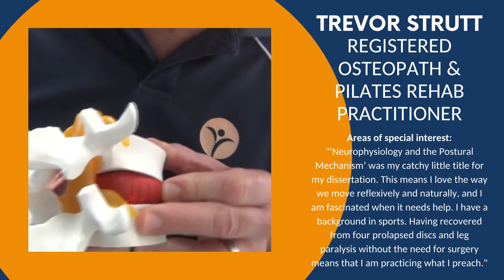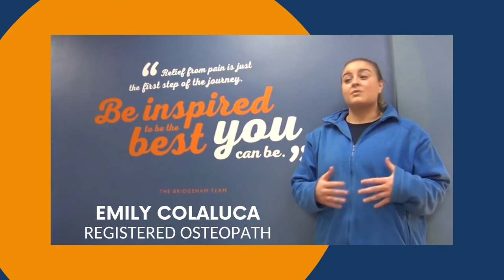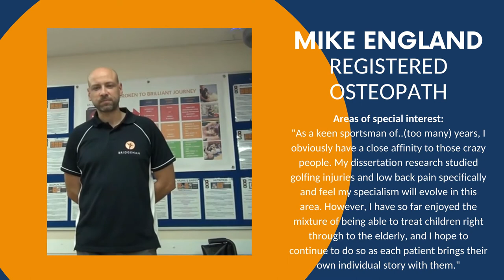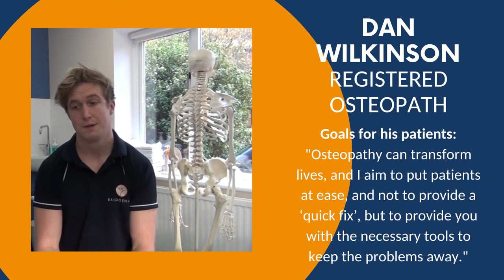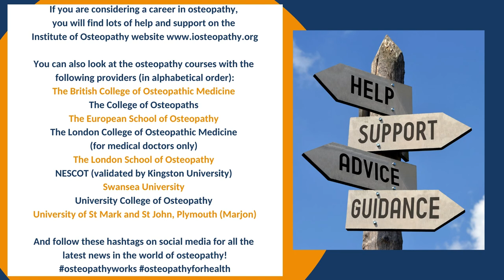Osteopathy - A rewarding career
Here are some of the Bridgeham osteopaths supporting the iO’s (Institute of Osteopathy) ‘Choose Osteopathy’ campaign to help inspire young people & those seeking a change of career into health, to choose osteopathy!